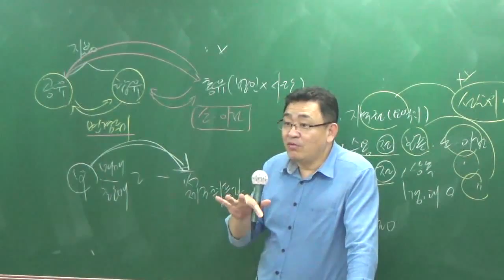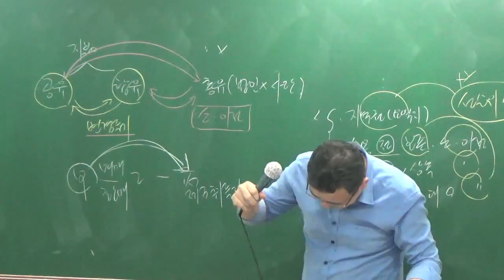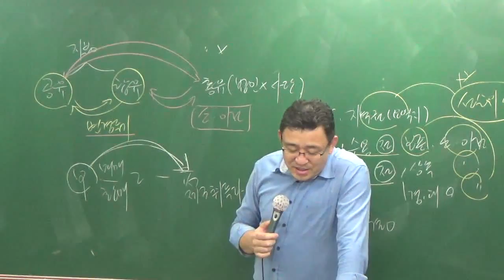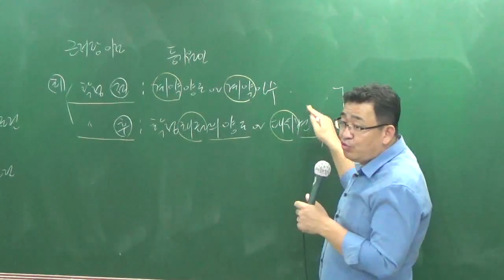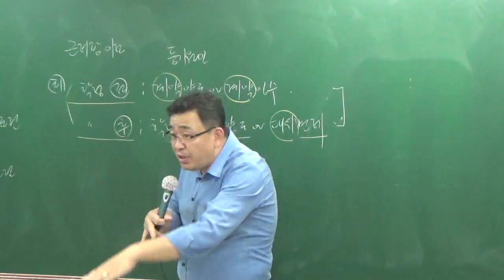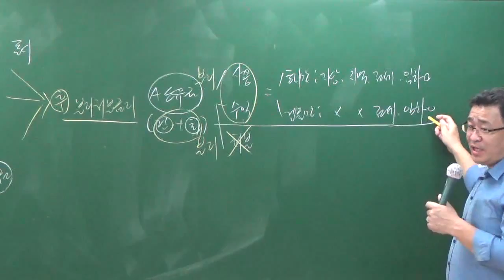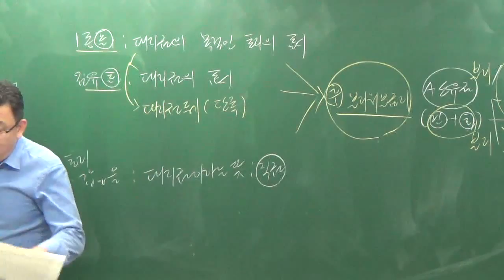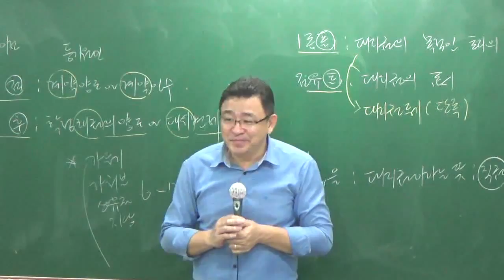공시법10-7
족집게100선